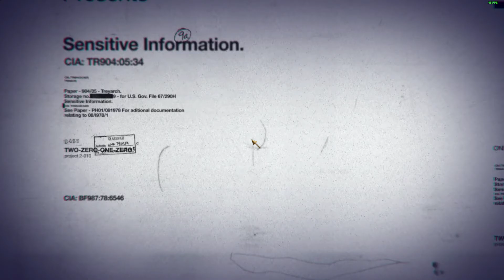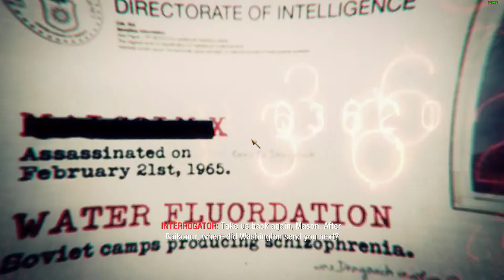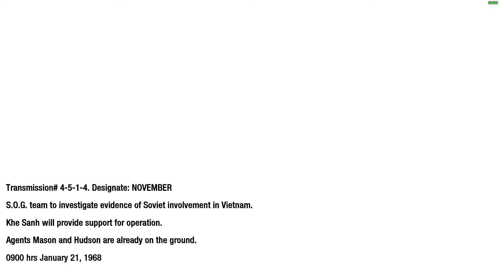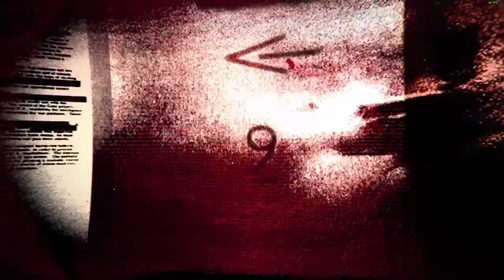CALL OF DUTY BLACK OPS PC Gameplay Walkthrough #5 - S.O.G.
B U Y | T H E | G A M E | H E R E

Call of Duty: Black Ops takes place during the 1960s in the Cold War. It focuses on CIA clandestine black operations carried out behind enemy lines. Missions take place in various locations around the globe such as the Ural Mountains in central Russia, Cuba, Kazakhstan, Hong Kong, Laos, Vietnam, and the Arctic circle. The single-player campaign revolves around an experimental chemical weapon codenamed "Nova-6".